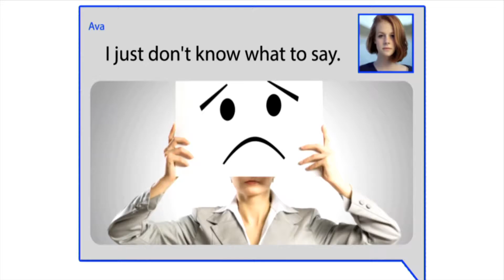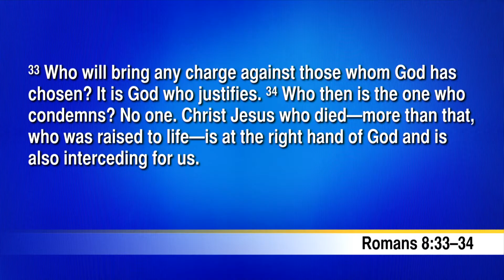Guilt: Psalms of Penitence (Sermon )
Even if we don’t like it, most of us have had to endure the feeling of guilt over something we know we did wrong.  The cure for guilt is not self-pity, self-debasement, or self-loathing; it is repentance.  Psalm 51 invites us to get honest about our sin, but it also invites us to trust in our Savior.